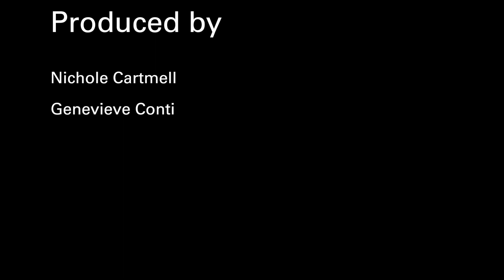Mizzou Engineering | EWeek Shillelagh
Engineering students fashion shillelaghs for EWeek 2013. They're drilling a hole in the shillelagh so a strap can be attached for easy carrying.

The shillelagh is an important part of the EWeek knighting ceremony, a Mizzou Engineering tradition that is more than 100 years old.

During the ceremony each year, graduating seniors are called one-by-one to kneel before St. Patrick and kiss the Blarney Stone while the patron saint of engineering knights each student with his shillelagh. The students rise as Knights and Ladies of St. Patrick.

Video produced by Nichole Cartmell & Genevieve Conti